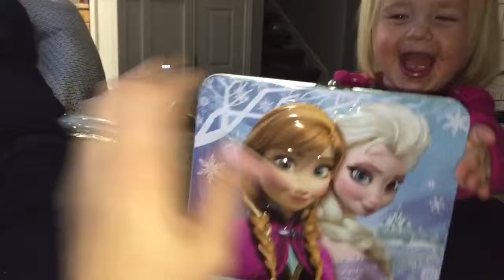Callie and the Anna puzzle 4/15/15